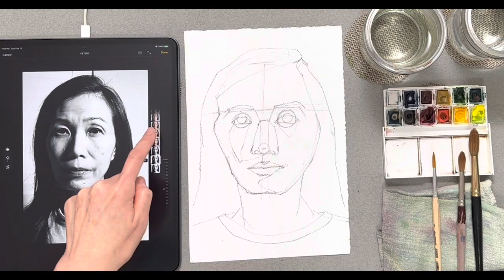Watercolor Value Shapes